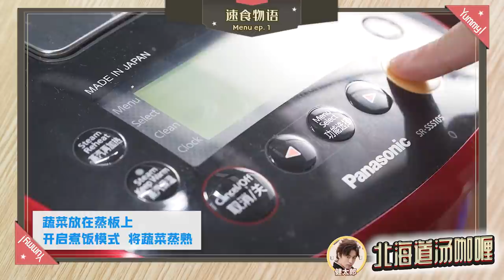第一次做咖喱的小林亮太为何委屈的红了眼眶？北海道汤咖喱vs经典牛肉咖喱vs绿蔬菜咖喱，你想和做哪种咖喱的人约会？【速食物语】第3集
三位日本帅哥的厨艺大比拼还在继续，黄咖喱VS绿咖喱VS汤咖喱，你最想尝哪一道呢？

和之梦：wanoyume.nanjing

每个人在选择生活的地方时，一定有他的理由。通过演员阿部力拜访住在海外的中国人和住在中国的外国人，来介绍世界各地风土人情。 About THE REASONS I LIVE HERE This is a documentary series featuring Chinese people who are living abroad and foreigners in China. We are currently working on our English subtitles and looking for volunteers! Please feel free to add subtitles in other languages too.